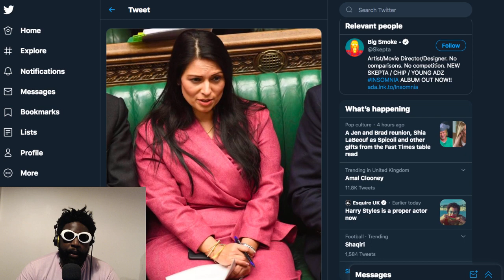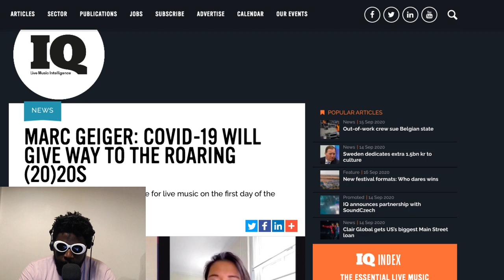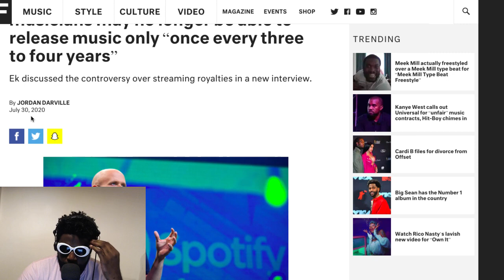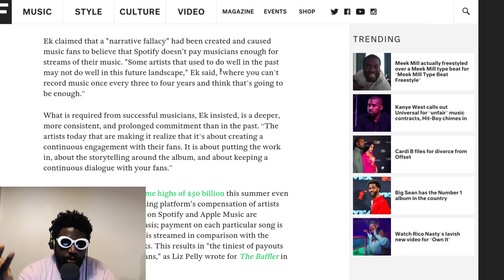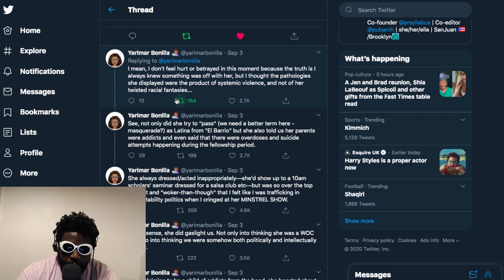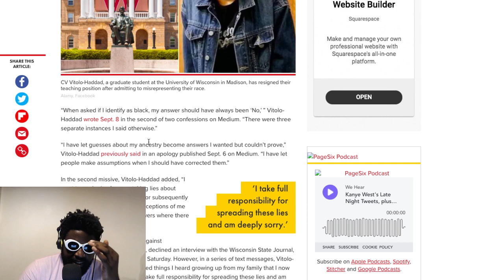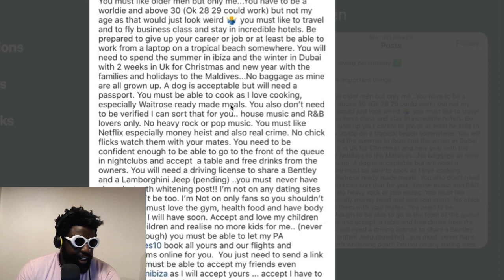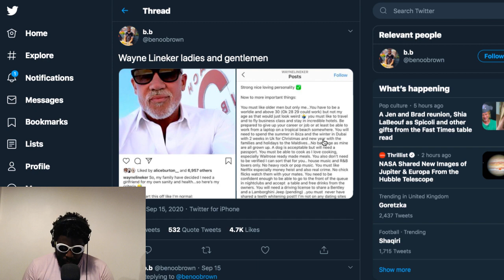The Agostinho Zinga Show #374 | Black Face Hustle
Agostinho rambles about jealous DJs, business techno criticism, anti-mask protestors, Skepta, Jessica Krug, Vitolo-Haddad, Wayne Linekar and more...